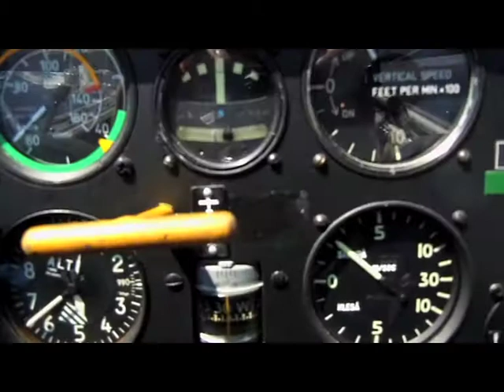Johannes Soaring in Whistler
One of my many amazing holiday memories from my vacation this year in Whistler, Canada.